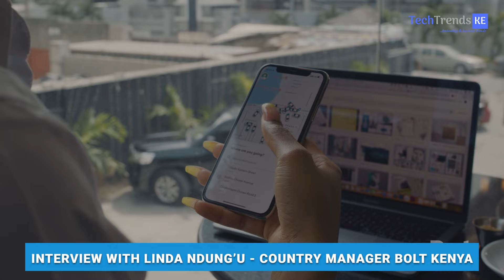[TechTrends Podcast] Unpacking Bolt's Strategy for Kenya.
In this episode, we sit down for an exclusive interview with Linda Ndungu, the Country Manager for Bolt Kenya. Linda shares interesting insights on Bolt's investment in Kenya, policies, and Safety both for its drivers and riders.